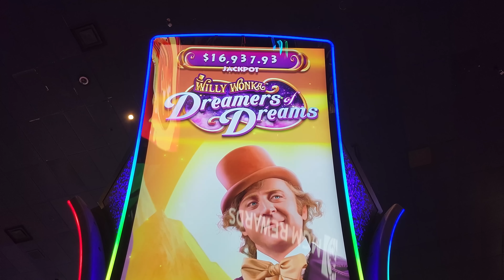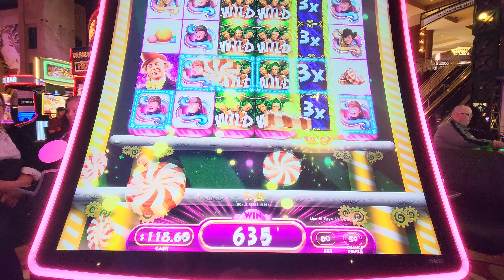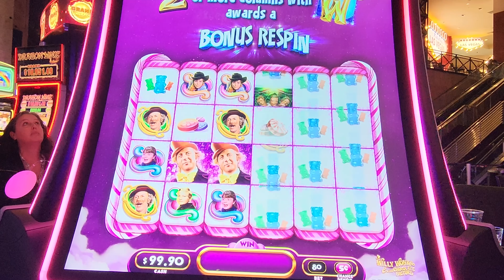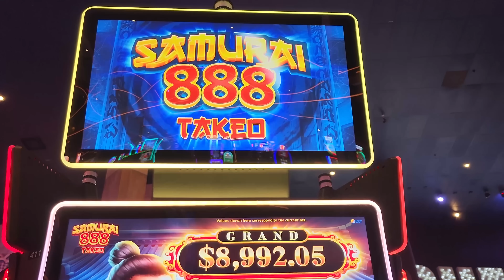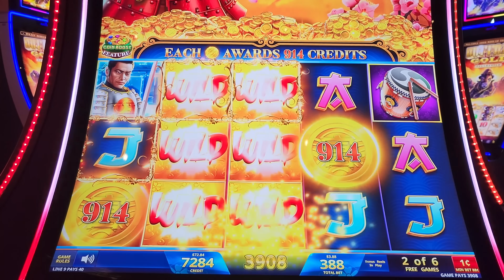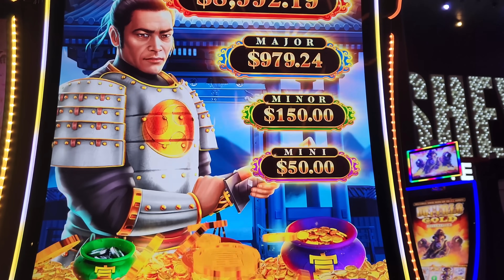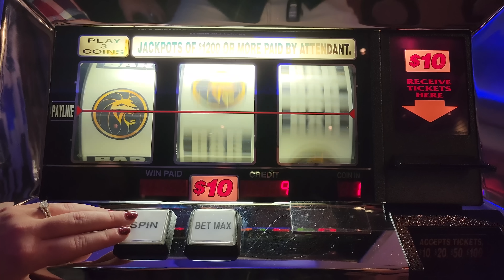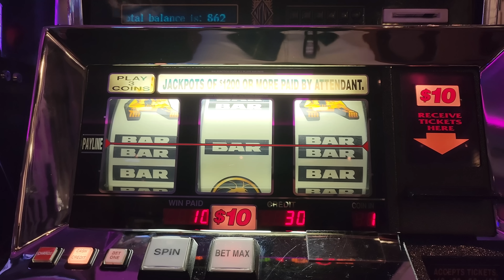Running Hot on Slot Machines at NYNY in Las Vegas! !! 🔥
Today we are playing Willy Wonka Dreamers of Dreams at New York-New York in Las Vegas!